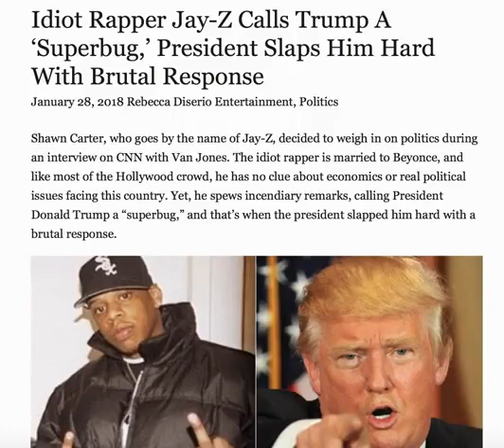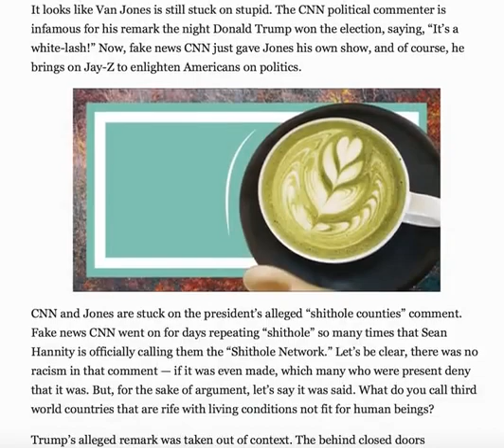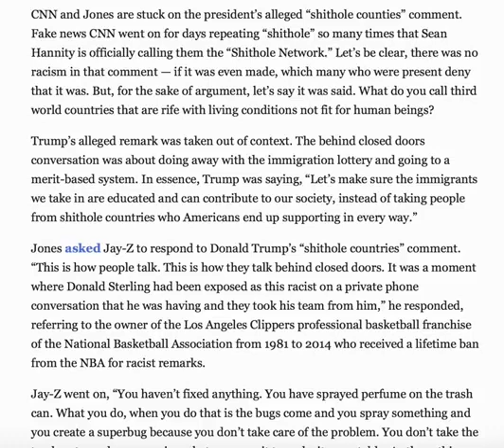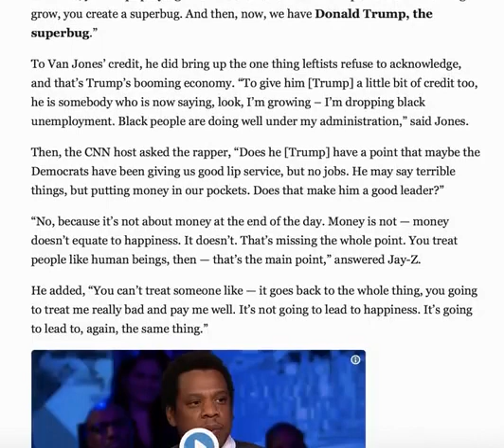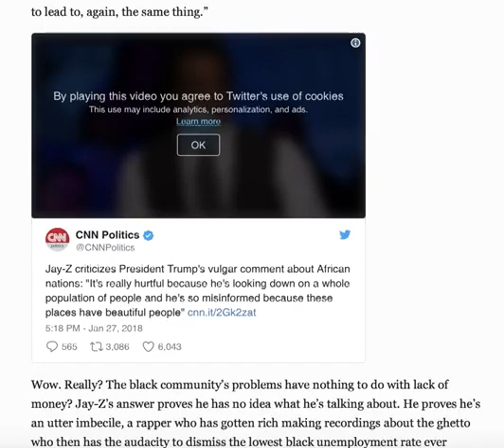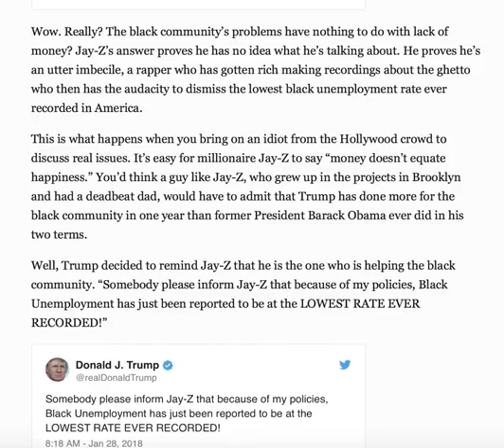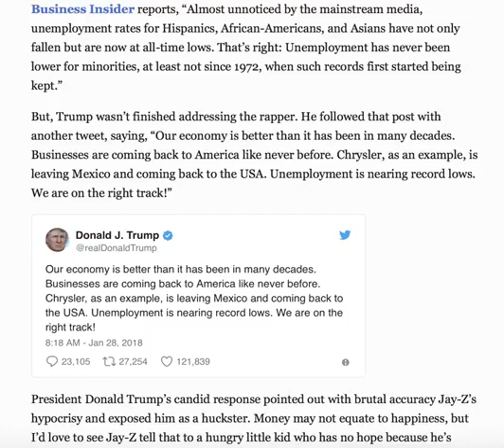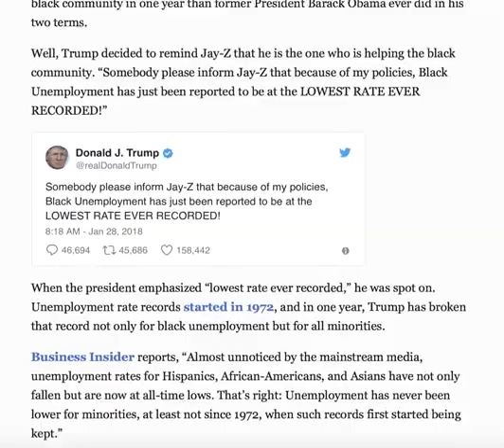IDIOT RAPPER JAY Z CALLS TRUMP A SUPERBUG PRESIDENT SLAPS HIM HARD WITH BRUTAL RESPONSE!